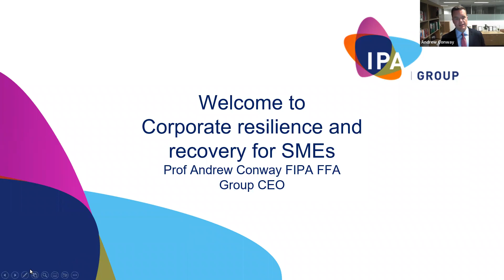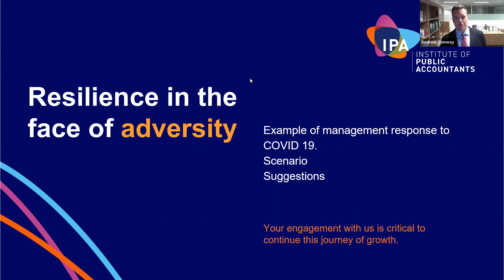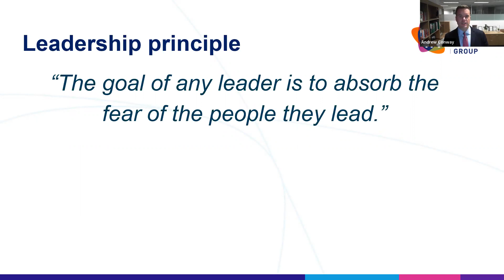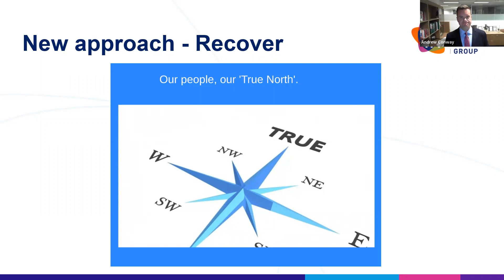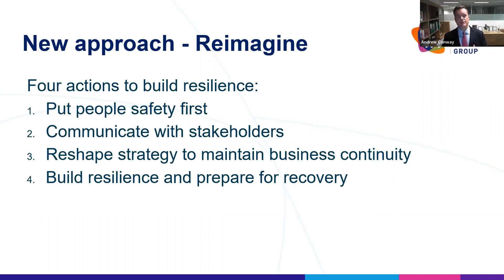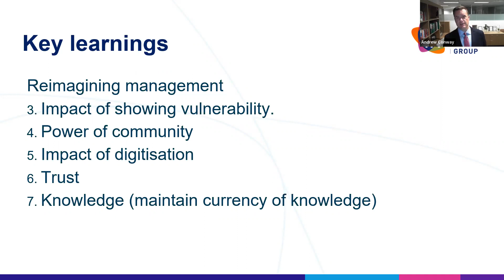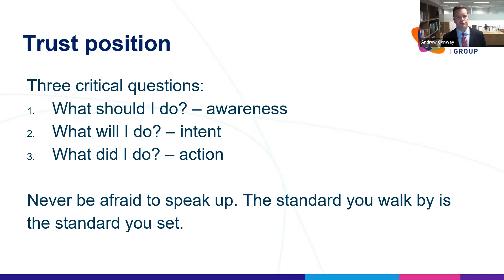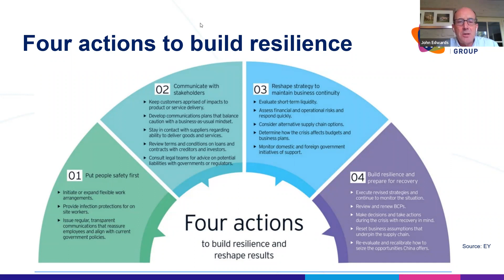Corporate Resilience and Business Recovery for SMEs - Ghana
As we emerge from the pandemic, this presentation will provide a reflection on managing through a crisis and focussing on the most important part of any organization – its people. This will be important learning for any business leader (and aspiring leaders) and will draw upon Andrew’s experience in a range of global markets.

The webinar will cover:

Discover what is meant by the resilience and the basis your. The organization needs to be resilient
Understand that resilience involves restructuring your organization to make it more lean and agile
Familiarize yourself with the different elements of business management that need adapting when facing a crisis
Identify what good management looks like during the recovery period, including managing business and employee morale